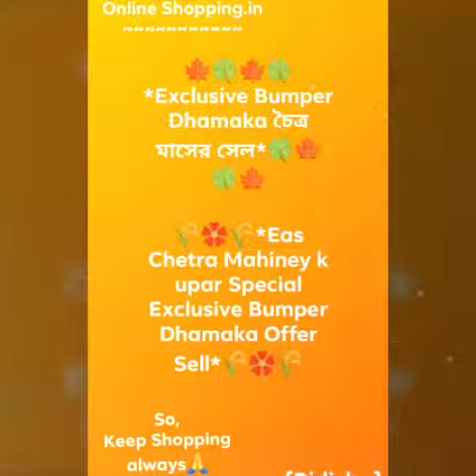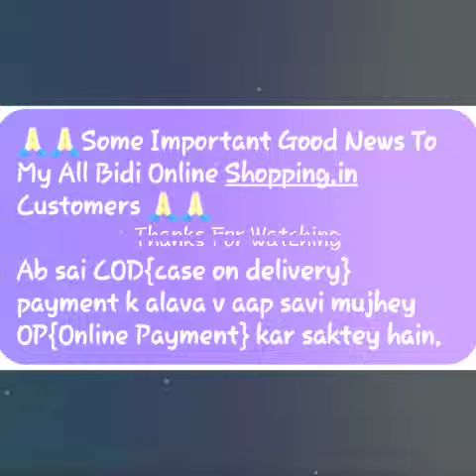Bidi Online Shopping.in {Delivery only for India. So, Keep Shopping and Get a so many Bumper Offers}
🍁🍀🍁🍀*Exclusive Bumper Dhamaka চৈত্র মাসের সেল*🍀🍁🍀🍁

🌾🏵️🌾*Eas Chetra Mahiney k upar Special Exclusive Bumper Dhamaka Offer Sell*🌾🏵️🌾

Catalog Name: *Alisha Ethnic Khadi Women's Saree with Blouse Peace*

*Actual Range are; 769 rs.*

Fabric: Saree - Khadi , Blouse - Khadi

Size: Saree Length With Running Blouse - 6  Mtr

Work : Zari Work / Printed